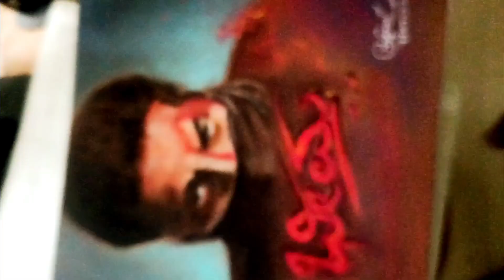Duniya vijay Drwaing //happy birthday boss 50th. Step by step